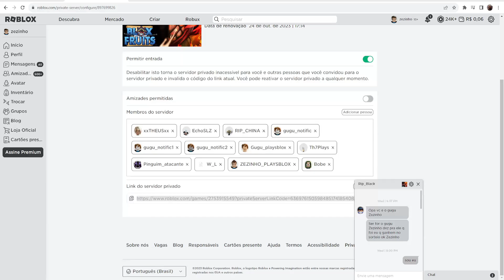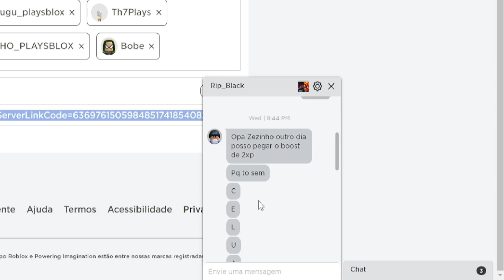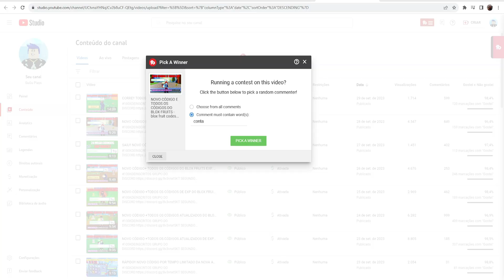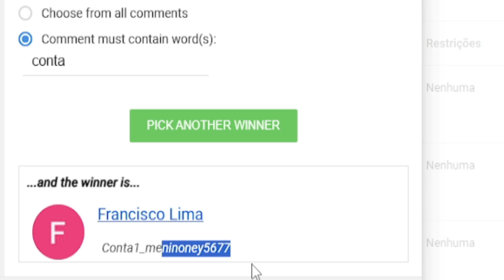CÓDIGOS PARA DESBLOQUEAR ITENS INCRÍVEIS NO BLOX FRUITS + TODOS OS CÓDIGOS DE EXP RESET E DINHEIRO!